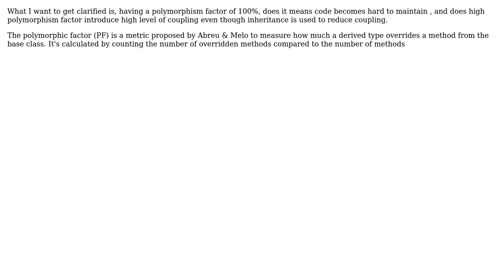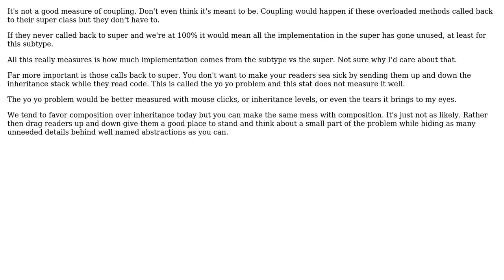Software Engineering: Polymorphism factor and code maintainability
With thanks & praise to God, and with thanks to the many people who have made this project possible! You are responsible for your own actions.